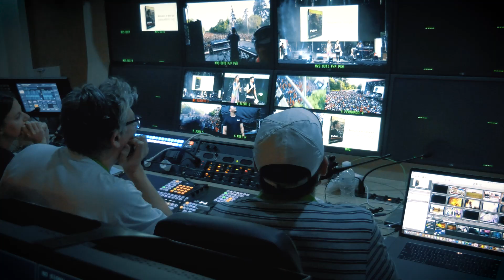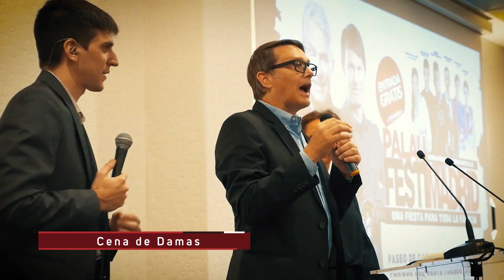FestiMadrid 2019 Compacto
Festival Palau Madrid 2019